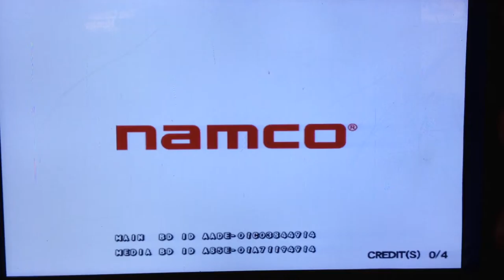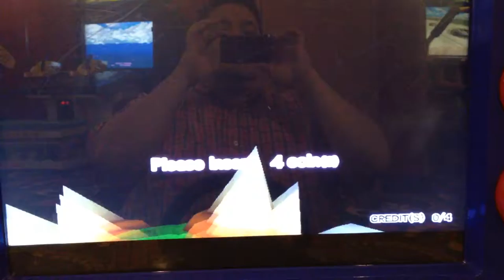(2015) "Circus Circus' Mario Kart Arcade GP 2 Demo"